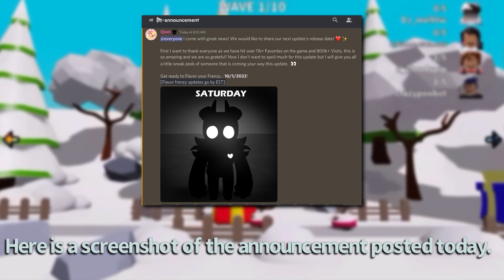•Flavor Frenzy HALLOWEEN RELEASE DATE & Leaks! ⌈ Flavor Frenzy ⌋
Flavor Frenzy's first Halloween update releasing at 10/1/2022 EST and some other things we could see in the up and coming update!

•Links